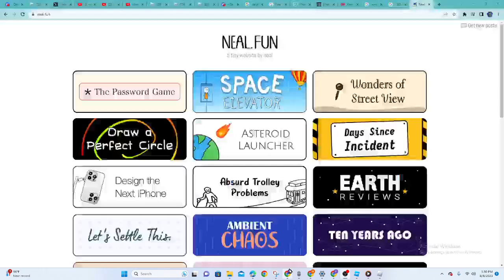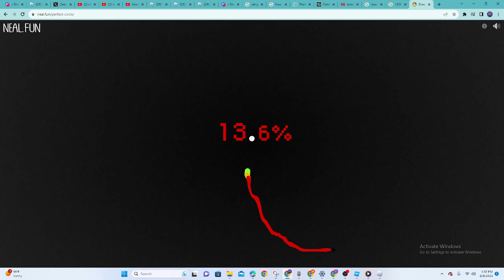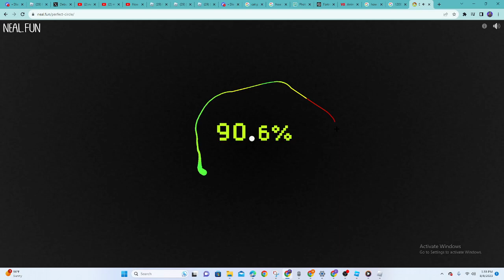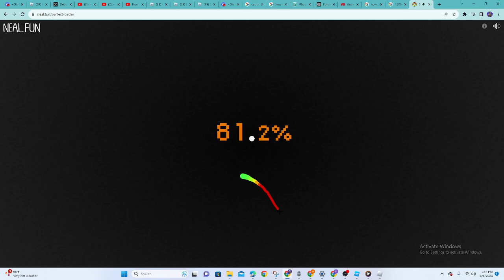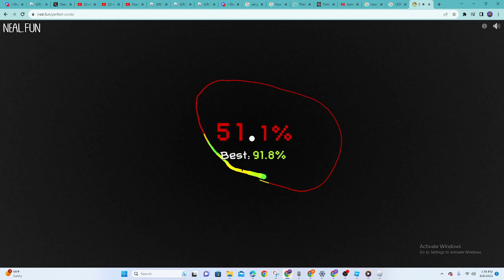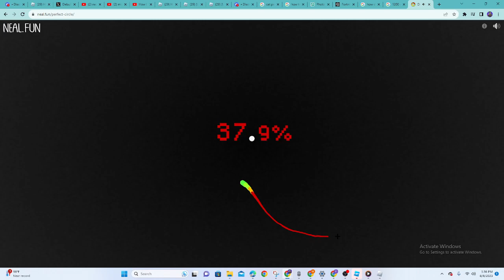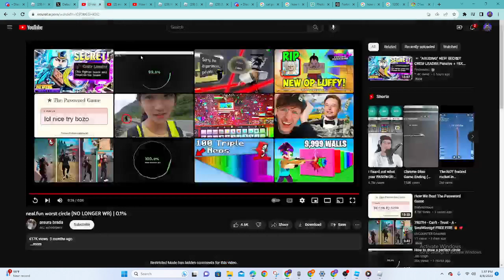I Got The Worst Circle 0.1% In neal.fun and I Got MAD!!!!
neal.fun has a game where you try to make the best circle